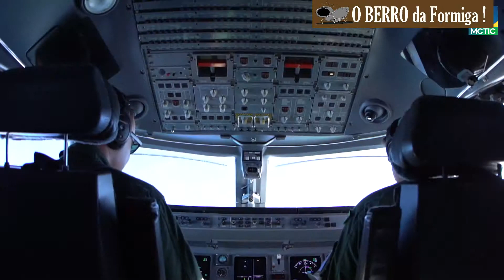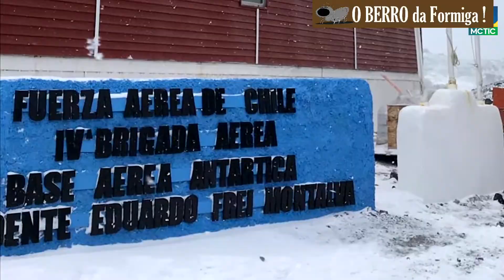Missão Antártica XXXVII - MCTIC INAUGURA LINK DE COMUNICAÇÃO NA ESTAÇÃO DE ANTÁRTICA